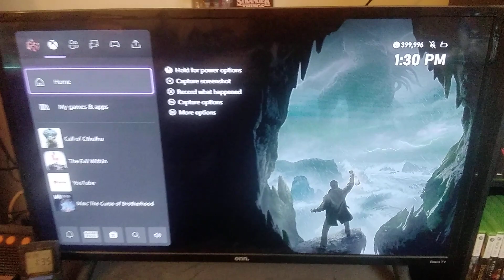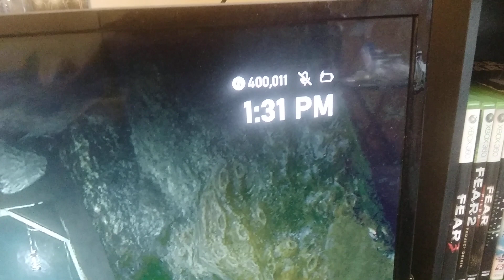Me passing 400,000G on Xbox one playing Call of Cthulhu :D - 12/28/2023